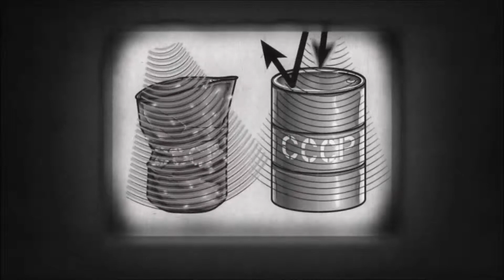Let's Play... Singularity Part 4, Life After Nolan.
Join Untogether on this playthrough of Singularity, Raven Software's quality FPS involving time travel, manipulation, Russians and a girl with a huge range of accents.